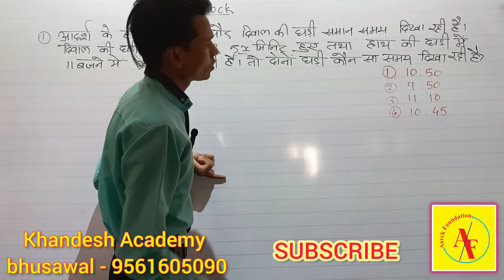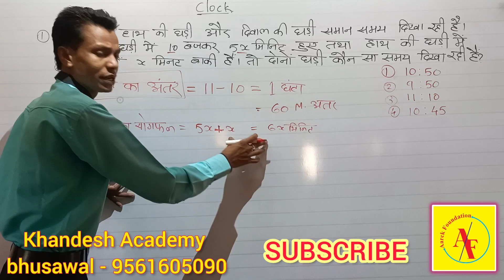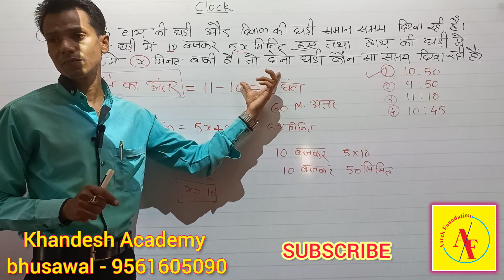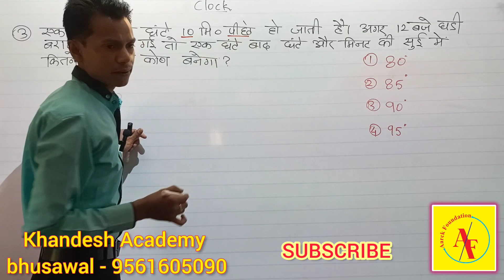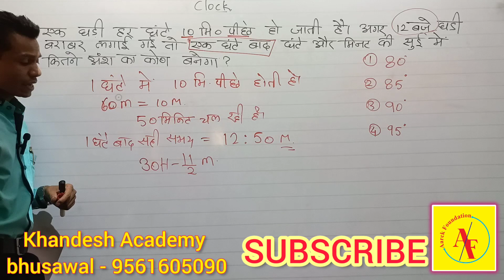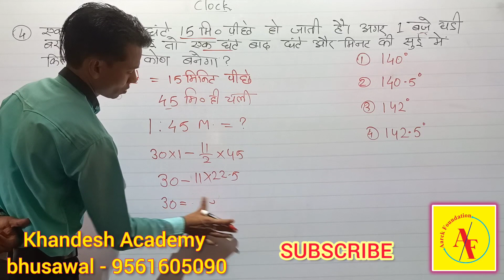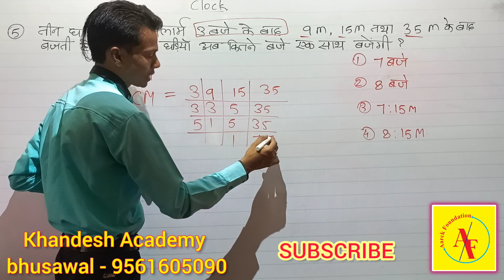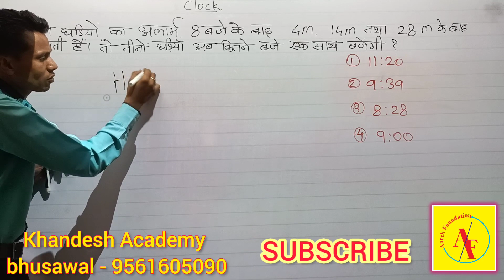Clock [घड़ी] Important Questions l SSC l RRB I RPF । CRPF । ALP। POLICE। ARMY। BANKING BY PAL SIR